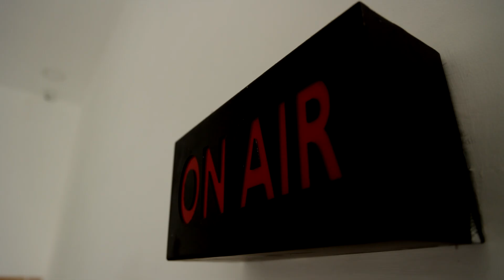இந்து என்றால் விபச்சாரி மகன் | ஆ.ராசா கருத்தால் சர்ச்சை | A RAJA | ANNAMALAI | BJP | DMK